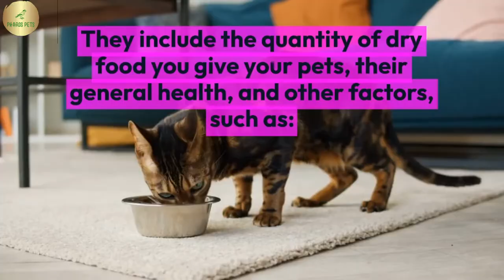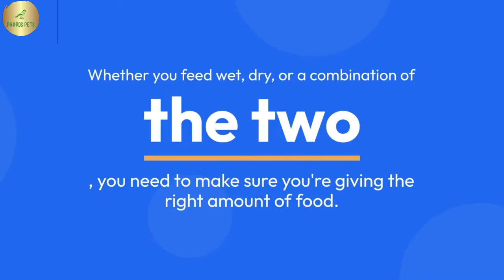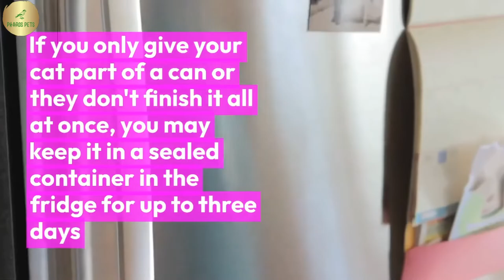How Often Should Cats Eat Wet Food 2022?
In this video, we will go through how often should cats eat wet food.

Wet cat food is often considered a treat by cat owners whose kitties love it. Actually, you can give your cat wet food on a regular basis rather than just as a special treat.

But figuring out how much-wet food to give a cat at once can be challenging. Several things can affect how much-wet food you should give them overall. They include the quantity of dry food you give your pets, their general health, and other factors, such as:

Age and Stage of Life:

Kittens require a meal that has been specifically developed for them because they have different nutritional needs than an adult or senior cats. A kitten should be fed a different amount of wet food than an adult cat. Additionally, cats that are pregnant or nursing have particular dietary requirements.

Weight:

To help your cat reach and maintain a healthy weight, you may need to offer them fewer or larger portions if their current weight is not optimal.

Energy Level:

Cats that are energetic and play all day may need more calories than cats that prefer to sleep all day.

Food Type:

Portion sizes and calorie counts for wet and dry cat food vary. Whether you feed wet, dry, or a combination of the two, you need to make sure you're giving the right amount of food.

How often should cats eat wet food?

Wet food is not a special dinner or a once-in-a-while indulgence. Wet food is preferable to dry or semi-moist food for cats' digestive systems, so they can and should consume it every day.

How to Store Wet Cat Food?

If you only give your cat part of a can or they don't finish it all at once, you may keep it in a sealed container in the fridge for up to three days.

How to serve it?

Most cats will eat wet food at room temperature. It's possible that your cat won't like cold food, so after putting it in the fridge, you'll want to let it out for approximately 15 minutes so it can warm up to room temperature before feeding.

Try mixing your cat's wet and dry cat food since she might like the variety of textures. in order to make the meal more tasty and enjoyable."👍 Please smash up the like button and do subscribe for more videos like this! 🎥✨

The language, graphics, photos, and other materials in this video, as well as the rest of this channel, are purely for informational reasons. The content is not meant to be a replacement for advice, diagnosis, or treatment from a licensed veterinarian. You should always ask your veterinarian for advice if you have any concerns about the health of your pet.